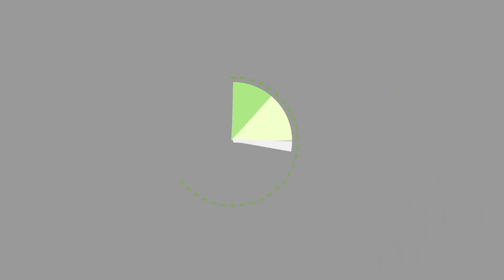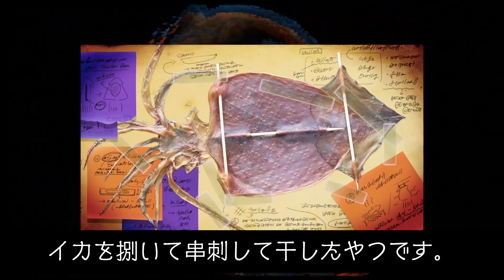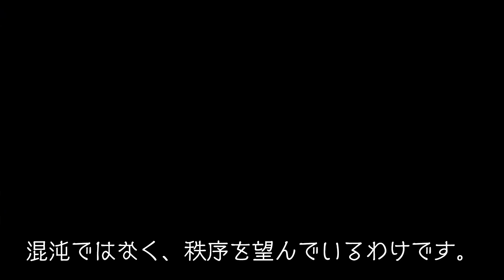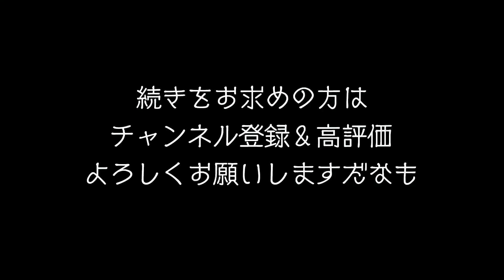新たなイイダ黒幕の伏線！？ PVにも登場した謎のスルメイカを考察!!! サモラン続投でクマサンが違うなら黒幕はやはり…!!! 公式の情報まとめ・考察 【スプラトゥーン3】【Splatoon3】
ニンテンドー大人気タイトル「スプラトゥーン」シリーズ最新作「Splatoon3」の公式情報を考察しました。

PVにも登場した謎のスルメイカがバレンタインデーに再び登場しました。
正直謎が謎を呼んでいますが、今回はスルメ作りが「イカの命を奪うもの」、そしてバレンタインは「女性が贈るもの」ということから、スプラの世界観で考察してみました。

先日発表されたスプラ3 サーモンラン ネクストウェーブによって、サモランが続投になり、クマサンが黒幕の可能性はかなり低くなったため、ヒーローモードの黒幕はやはりイイダなのではないかと思っています。

正直今回の考察はぶっ飛んでいますが、今後の新情報でそれらしき伏線が公開されないか楽しみにしています。
とにかく、ホワイトデーにスルメイカの返しのツイートが来るはずなので、来月のツイートを楽しみに待ちましょう。

● 発売日 : 2022年9月9日（金）